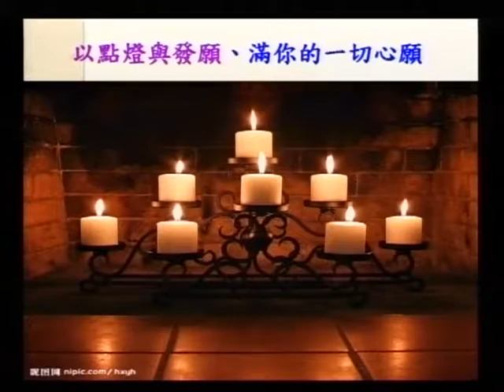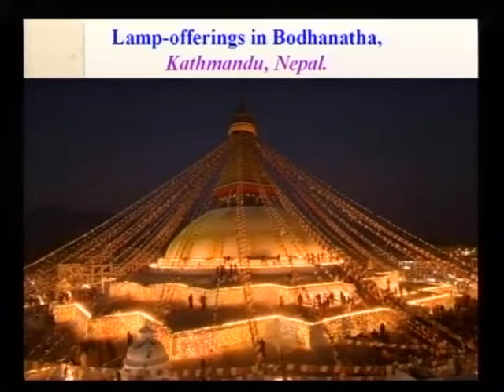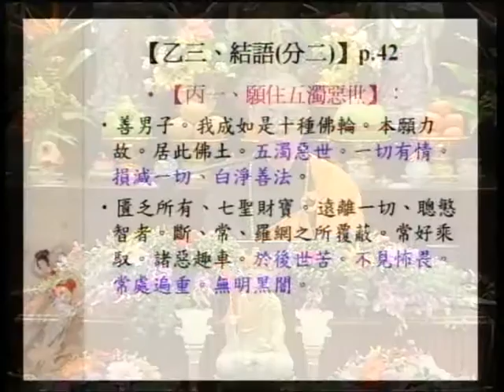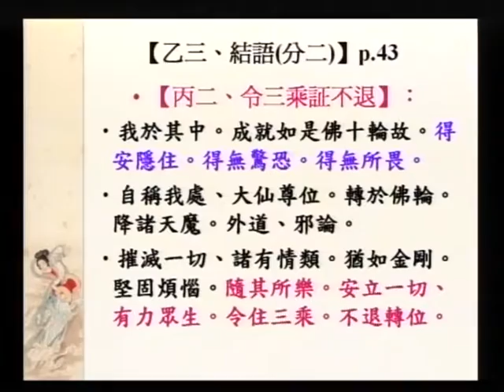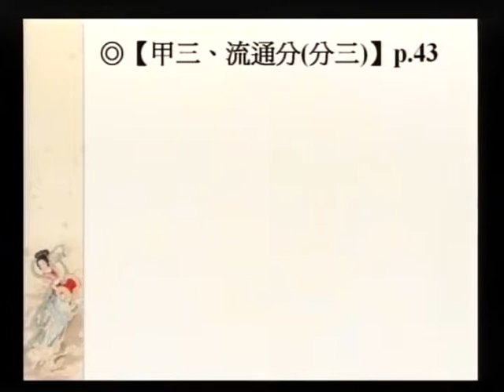SBA17-3 大願地藏菩薩的修持法門之簡介：《大乘大集地藏十輪經：第二、十輪品》（第三部份）第十一集